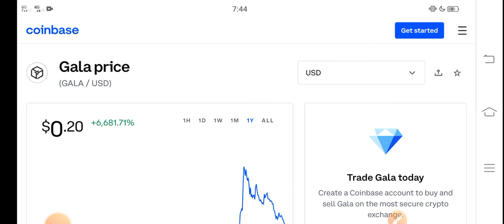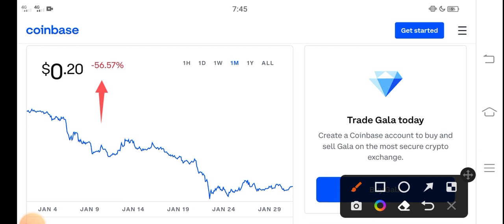GALA BIG UPDATE || GALA Price Prediction! GALA Today News